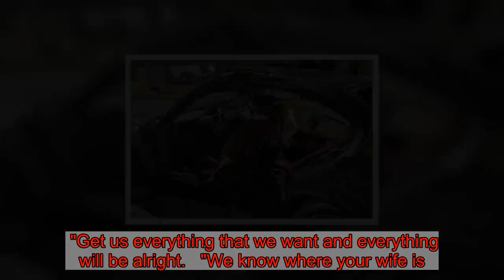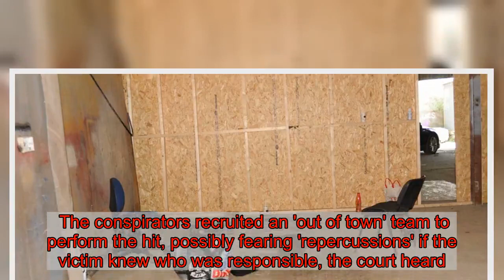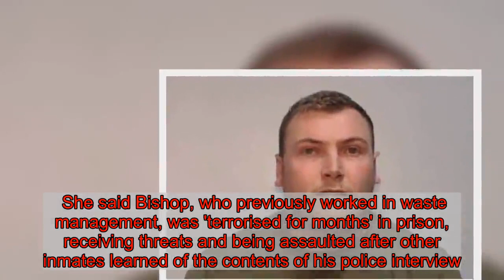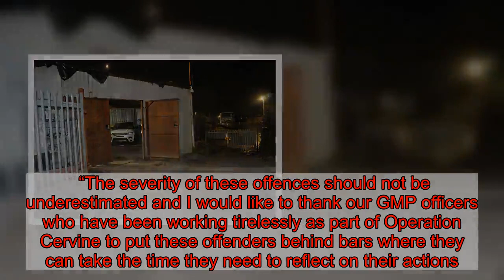'Major drug dealer' was Tasered in the testicles after being kidnapped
A gang pretending to be police officers kidnapped a 'drug dealer' and 'Tasered his testicles' before demanding £500,000 in cash and drugs in return for his safe release, a court heard.  Michael Etuhu, 35, a former football agent whose brothers both played for Manchester City; John Bishop, 31; Ben Ukaegbu, 38; Daniel Lowe, 27; and Nicky Barnes, 27; have all been jailed for their role in the audacious plot.  Armed police stormed the industrial unit in Gorton, where their victim was held for about 12 hours.  Another man, Micah Walfall, said to be the 'heavy' of the group and referred to by other offenders as 'Big Dave', is still wanted in connection with the incident.  While being held captive, the man had the hairs on his arm 'singed' and he was 'Tasered to his testicles'.  His screams of pain could be heard by his friends and family while they were speaking with his kidnappers on the phone.  Manchester Crown Court heard the gang believed the victim was a 'major drug dealer' who was worth 'millions'.  The 'professional' plot to snatch the man was a 'long time in the planning' and came after a tracking device was secreted in his car, prosecutors said.  Criminals from Manchester were behind the daring plan, but they recruited an 'out of town' team from the Midlands so the victim wouldn't recognise any of his kidnappers. Read more of today's top stories  They had monitored his movements for weeks and struck after he left a barbers in Hale.  "This was without doubt a sophisticated, premeditated and carefully organised criminal enterprise," Judge Patrick Field QC said.  At about 10am on April 11 last year, the victim was approached by three men who appeared to be police officers.  They were dressed like officers on plain clothes duty, the court heard, wearing utility vests over t-shirts, jeans and trainers, as well as using earpieces.  The man was told he was under arrest on suspicion of class A drug dealing, and he was handcuffed.  Prosecuting, Henry Blackshaw said the man was not particularly surprised about this, as a friend of his had recently been charged and remanded in custody.  He was told there was no room at any police custody suites, so they stopped on a back street in Gorton.  Prosecutors said that Walfall, who was wearing a red and white skeleton face mask, then dragged the man into a van and put a hood put over his head, before a gun, a 'realistic' looking imitation, was aimed at his head.  The court heard that Walfall told the man: "Right then, we know who you are and what you do.  "Get us everything that we want and everything will be alright.  "We know where your wife is. Where your mum is. Where your dad is. We know where your house is.  "We can go and arrest them now if we wanted to.  "But we'll make it easy, you tell us where everything is and we'll let you go. Simple."  The court heard Walfall also told him: "You know what this is about. Your people have f my people over."  Then he was taken to an industrial unit a short